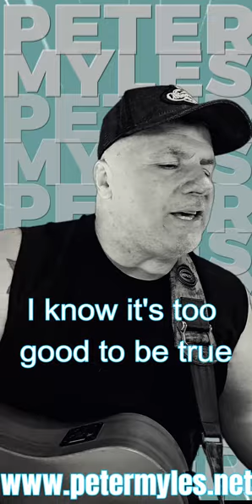BEST COUNTRY MUSIC - OFFICIAL TIK TOK - ''LET ME LOVE YOU'' - Peter Myles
Country Music Artist: Peter Myles
Peter Myles' song (Copyright - SOCAN)
Tik Tok - Videoclip - Oct 3rd 2023

Donne un J'AIME & PARTAGE mon ami(e)!  :)
Dê um LIKE e COMPARTILHE meu amigo! ;)